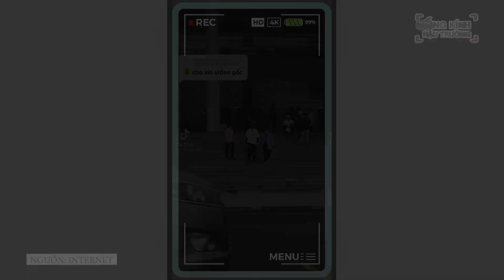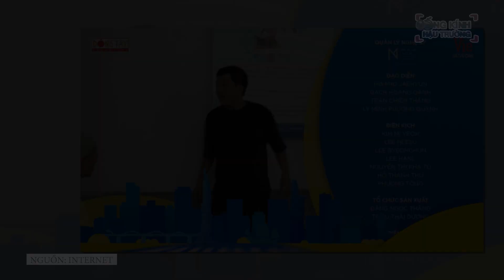Jack nhập "hội chơi dơ", Lan Ngọc "XỈA XÓI" Trường Giang vì bụng mỡ, đỉnh cao "tay thối" của Thỏ đen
Thỏ đen Ngô Kiến Huy đích thị là truyền nhân của Lee Kwang Soo :))))

Tối 26/9, tập 2 của Running Man Vietnam - Chơi là chạy với chủ đề "Đại hội thể thao" đã lên sóng. Ở tập này, dàn cast mở màn bằng buổi lễ khai mạc đại hội với sự dẫn dắt "đầy muối" của hot streamer Cris Phan.

Thảm massage chính là "nỗi ám ảnh" của dàn cast Running Man Hàn Quốc, Running Man Vietnam mùa trước lẫn Keep Running của Trung Quốc bao năm qua. Nguyên nhân là chiếc thảm này có gai để giúp tuần hoàn máu, tốt cho sức khoẻ người dùng, nên bước lên thì sẽ thấy hơi đau và nhột, còn giậm mạnh hoặc nhảy thì khỏi phải nói - "tê tái tâm hồn" như có dòng điện xẹt qua. Và màn "tra tấn" kinh điển này đã xuất hiện tại Running Man Vietnam mùa 2 tập 2 trong thử thách "Đu xà bắn cung".

Trò chơi cuối cùng trong tập 2 Running Man Vietnam - Chơi là chạy là đá bóng linh hoạt trên sân xà phòng. Vì có 3 đội nên mọi người sẽ rút thăm để chọn 1 đội vào thẳng chung kết không cần đấu loại - và đó là đội Trắng.